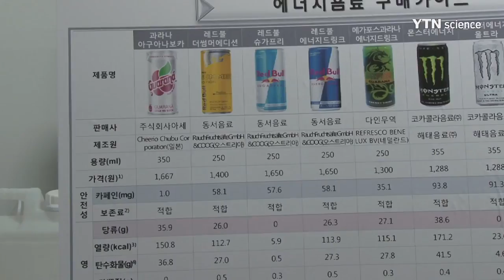에너지음료 카페인·당분 함량 '천차만별'